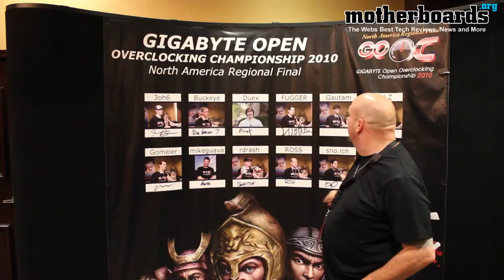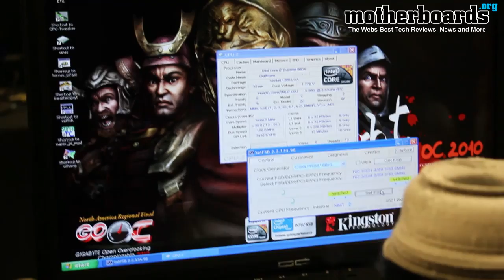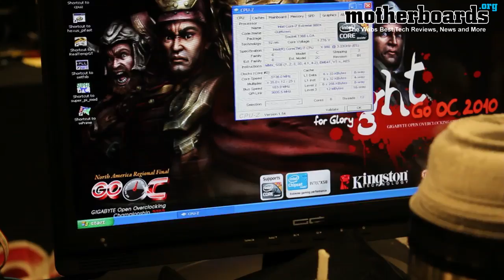Gigabyte Overclocking Championship 2010 - Liquid Nitrogen 5.5GHz OC & More! :)